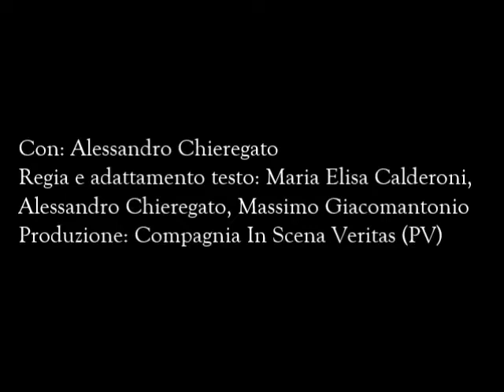TeatroFeedbackPopolare - Il bandolo della matassa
Aspettative e commenti del pubblico della Piccola Accademia di TeatroGruppo Popolare (Como) per lo spettacolo "Il bandolo della matassa", in scena lo scorso 5 febbraio 2016.

Liberamente ispirato a "Zorro - Un eremita sul marciapiede" di Margaret Mazzantini.
Un uomo si racconta: fastidioso, buffo, comico, arrabbiato e dolente. Porta stretto il suo trauma e ce lo svela piano fra una battuta e il morso di una parola.
Un senzatetto è una scabrosità che ci appartiene, un timore remoto, celato in noi tutti, di perdere i fili e mollare il mondo regolare. I barboni odorano di ciò che si ha paura di perdere, bevono, ti urlano contro, a volte ti ignorano, straparlano e si portano la loro umanità alluvionata per strada. Si appartano dalla vita, sbracano; ci ricordano che un filo separa la normalità dal marciapiede.

Con: Alessandro Chieregato
Regia e adattamento testo: Maria Elisa Calderoni, Alessandro Chieregato, Massimo Giacomantonio
Produzione: Compagnia In Scena Veritas (Pavia)